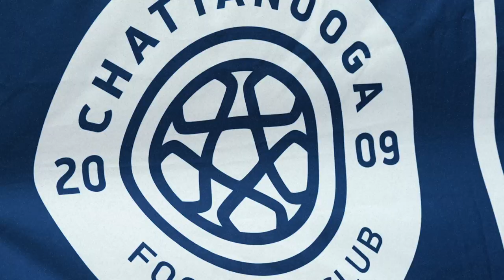🥇 Olivia Reeves & Fireworks! Relive Chattanooga FC's Labor Day weekend celebration!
The best moments from Chattanooga FC's Labor Day weekend match against Atlanta United 2.